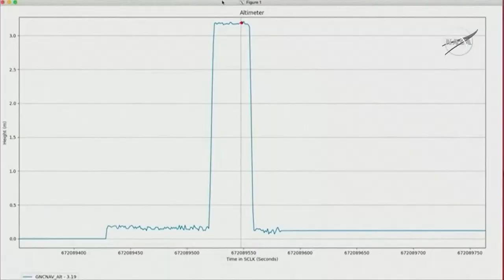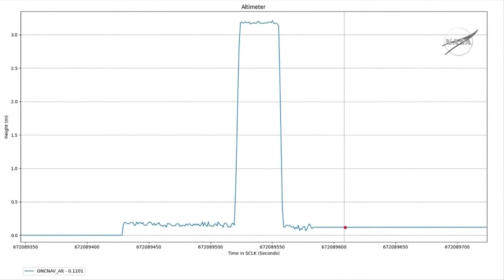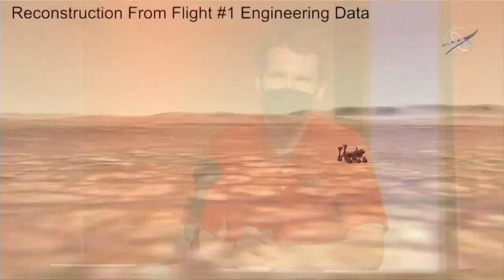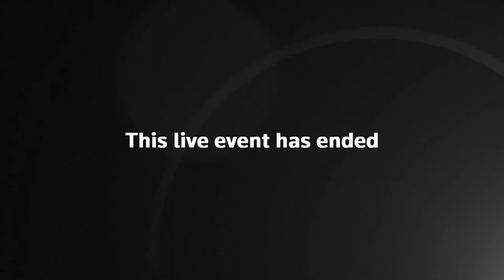LIVE: NASA discusses Mars helicopter flight success